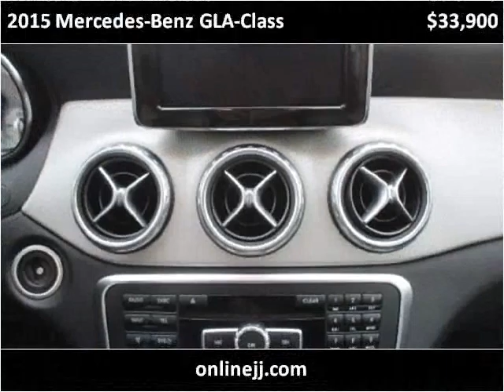2015 Mercedes-Benz GLA-Class Used Cars Troy NY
This 2015 Mercedes-Benz GLA-Class is available from J & J Auto Sales.